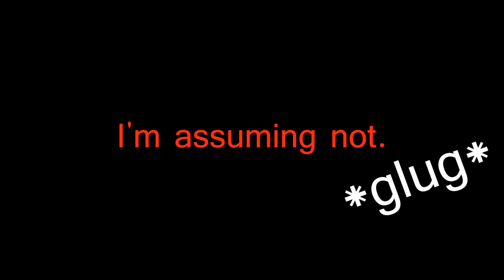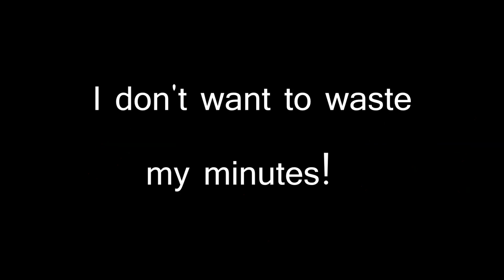Jordan, Tim, and I screwing around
Just screwing around  calling Jordan's friend, I have no idea who she is.